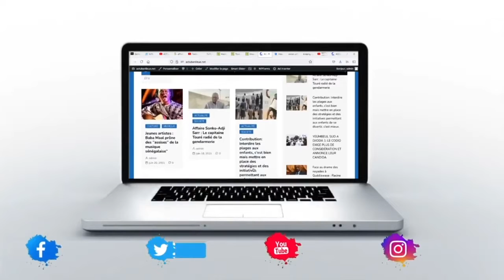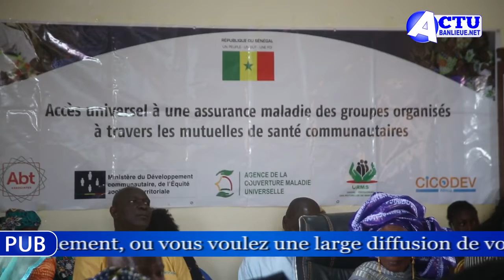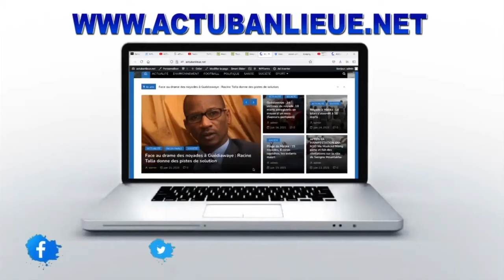Atelier de promotion des MEFS par l'enrôlement des groupes organisés dans les mutuelles de santé.